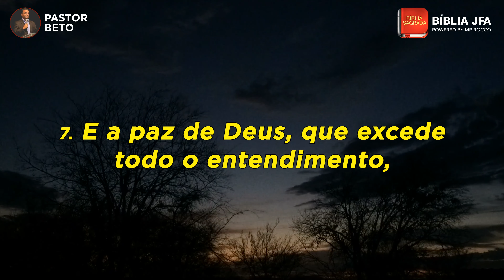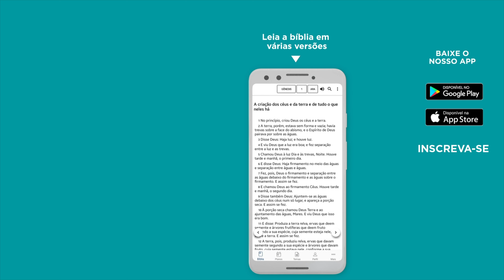ORAÇÃO DA MANHÃ | PARA ENTREGAR A DEUS TODAS AS PREOCUPAÇÕES - Bíblia JFA Offline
Qual é o seu pedido de oração hoje? Coloque nos comentários e creia que Deus pode fazer. | SOS VIDA: E se você precisa de ajuda ou atendimento pessoal, contate nossa equipe através do WhatsApp

0:00:00 - Oração para entregar a Deus todas as preocupações